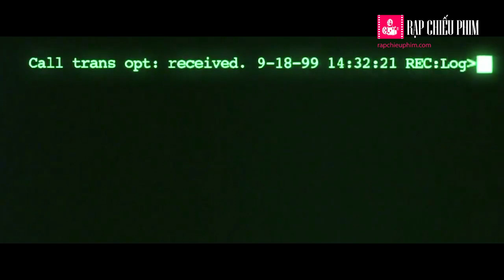TOP 11 Phim người máy và robot hay nhất giới điện ảnh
Công nghệ không chỉ thay đổi bộ mặt thế giới, mà còn giúp lĩnh vực điện ảnh đạt được nhiều thành tựu tiến bộ vượt bậc, với rất nhiều siêu phẩm điện ảnh được ra mắt công chúng bằng những kỹ xảo và công nghệ dựng phim tiên tiến nhất. Lần lượt thì những bộ phim khoa học viễn tưởng, rồi những tác phẩm với những con robot, người máy khổng lồ xuất hiện nhiều hơn cộng thêm những đề tài bao hàm quanh vũ trụ, nơi mà con người chưa tìm ra được lời giải đáp… tất cả khiến cho khán giả luôn có những sự chờ đợi nhất định mỗi khi các phẩm ấn định thời gian công chiếu.

►SUSBCRIBE kênh YouTube của Rapchieuphim.com
để xem thêm nhiều video hấp dẫn

► Rapchieuphim.com - Đồng hành cùng bạn trong những thước phim